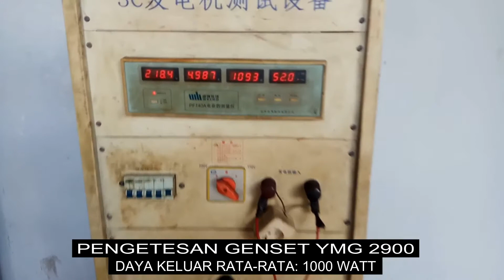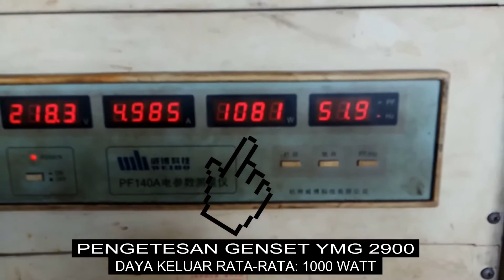GENSET YAMAMOTO GOLD TIPE SERIES YMG 2900 ND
TIPE YMG 2900 ND (1000 WATT)